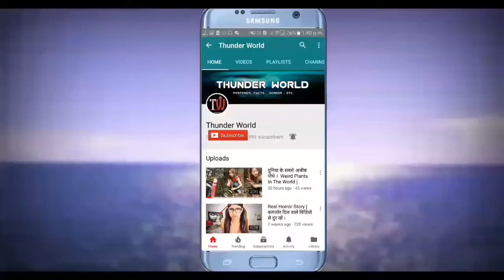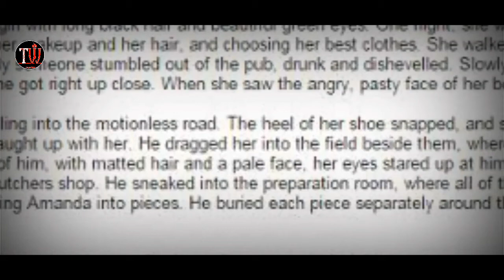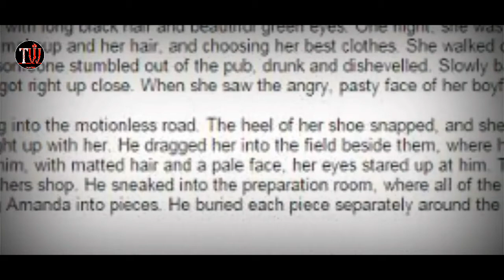मरना नही चाहते तो ये मत करना। Urban Legends Story Of Carmen Winstead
इस Email से आपकी जान जा सकती है। Urban Legends Story Of Carmen Winstead |

Article 19 of the ICCPR states that "everyone shall have the right to hold opinions without interference" and "everyone shall have the right to freedom of expression; this right shall include freedom to seek, receive and impart information and ideas of all kinds, regardlessof frontiers, either orally, in writing or in print, in the form of art, or through any other media of his choice".